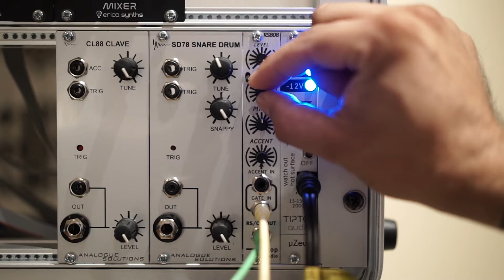Tiptop Audio RS808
A simple demo of the Tiptop Audio RS808 module. No talking, just listening.